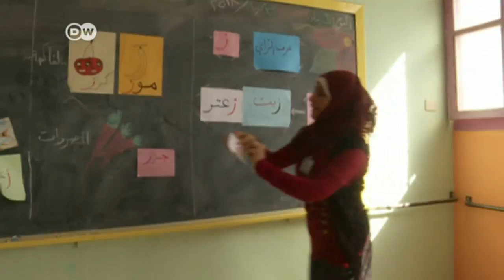Helping the devastated Syrian city of Raqqa recover | DW English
US planes and militias on the ground fought for months to drive the self-styled Islamic State out of Raqqa. But the liberated city now lies in ruins. While the US has been providing aid for its stabilization, much more is needed to rebuild the city.